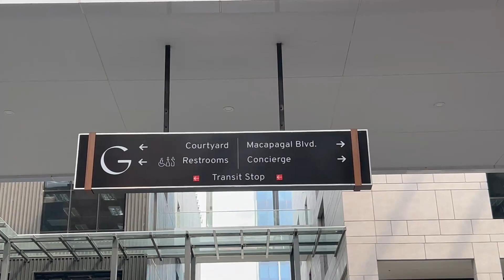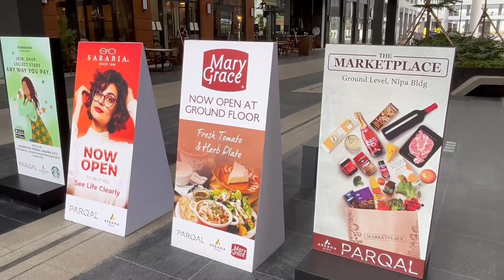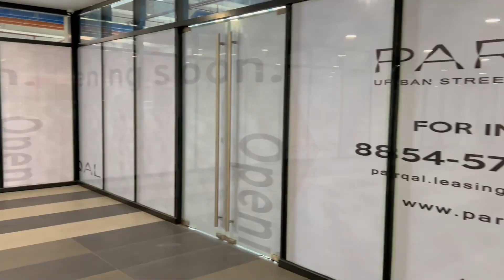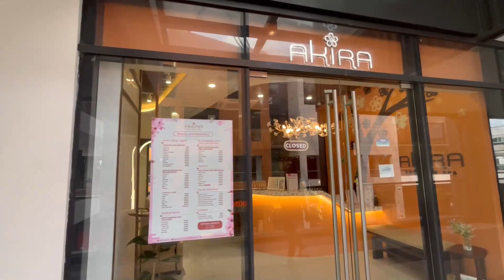New Mall - Parqal Mall (Park and Kalye) Aseana City Paranaque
Parqal, a word play from the terms Park and Kalye, is a five-hectare mixed-use campus development that has a gross floor area (GFA) of 78,000 sq.m.. It is composed of nine independent four-storey buildings that will traverse the entire length of area between Macapagal Boulevard and Diokno Road. The whole stretch of the development is climate protected through its “floating” canopy made of ETFE (ethylene tetrafluoroethylene), a type of sustainable material that is designed for natural light, lightweight and durability. Moreover, the project is designed to be porous with multiple entrance and exit points which will further promote walkabilty and pedestrian mobility for Aseana City.

Total Gross Leasable Area:
70,147.66 sq.m. (Phase 1)
Typical Floor Plate:
Bldg. 1 – 2,400 sq.m.
Bldg. 2 – 2,600 sq.m.
Bldg. 3 – 3,000 sq.m.
Bldg. 5 – 2,900 sq.m.
Bldg. 6 – 2,400 sq.m.
Bldg. 7 – 1,800 sq.m.
Bldg. 8 – 2,400 sq.m.
Bldg. 9 – 1,800 sq.m.
Number of Towers:
9 Independent Interconnected Buildings
Number of Floors:
4
Tenant Handover Condition:
Bare Shell
BERDE Accreditation:
5 Stars
Rental Rate:
Upon Request
Detailed Floor Plans:
Upon Request
Density Ratio:
Retail GF – 1 pax / 2.8 sq.m.
2F – 1 pax / 5.6 sq.m.
Office – 1 pax / 9.3 sq.m.
Parking Ratio:
1 slot:100 sq.m.